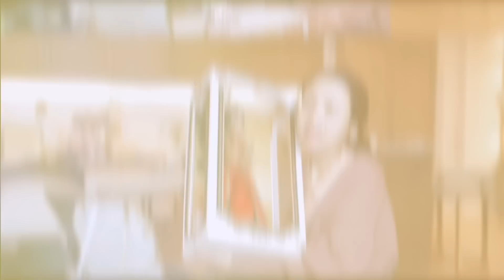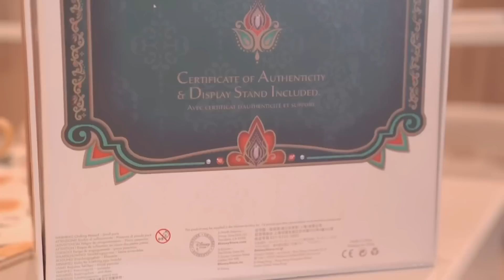บุกปาร์ตี้ผี งานหิ้วหวีด คอนเสิร์ตสุดหลอน!! | Diamond Grains EP.88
ลงคลิปใหม่ทุกวันพุธและวันอาทิตย์ ตอน 5 โมงเย็น
หวังว่าเราจะสนิทกันมากขึ้นนะ ❤️

IG : @diamondgrains @moleculogy @hometomyheart @puckchumm @auroraspotion
IG ส่วนตัว : @TheChanisara @PaxWuthikarn ครัฟ

***เราไม่รับเงินสปอนเซอร์/เงินในการรีวิวทุกช่องทาง
อยากส่งของใดๆมาให้ทักที่ไลน์ @thechanisara ได้เลยค่ะ
อูนจะรับและให้ที่อยู่รับของไปเฉพาะสิ่งที่ลองใช้ได้จริง กินได้จริง ไม่อยากทิ้งแม้แต่ชิ้นเดียวเพราะรู้ว่าของทุกชิ้นทุกคนตั้งใจทำ
จะลงฟรีให้ ทำคอนเทนท์ใดๆ ฟรีหมดถ้าชอบ หรือมีประโยชน์กับผู้ติดตามของเราค่า🌈
ถ้าเป็นแบรนด์ที่ชอบแล้วส่งของมา แล้วจำเป็นต้องจ่ายเงิน เราจะบริจาคทั้งหมด100%ค่ะ  แต่ถ้าไม่ชอบ ไม่ถูกใจ ขออนุญาตไม่ลงอะไรเลยน้า อย่าโกรธกันเน้อ🙏🏻